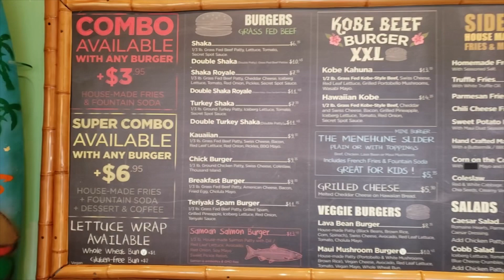🍔 BEST BURGERS in LA 2019 ❤ couples vlog 2020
If you want to be entered in our weekly giveaway for GUCCI SOCKS!

In this food vlog we try one of the best burgers in LA 2020
It's a hole in the wall restaurant called Shaka Shack Burgers. It's a couple of miles away from the pier so most people may never notice it, but we decided to give it a try and share it with you today.

In this couples goals travel vlog, we explore some of the top restaurants in san diego.

I want to know your opinions in the comments! 😃